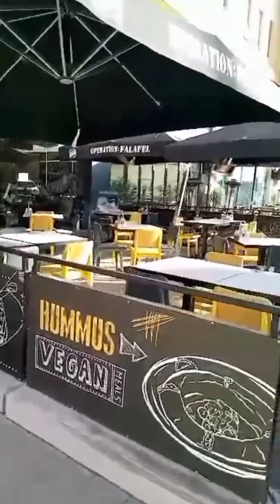RIYADH, ukay ukay sa Riyadh w/ LOUIE and friends , Feb. 24, 2024